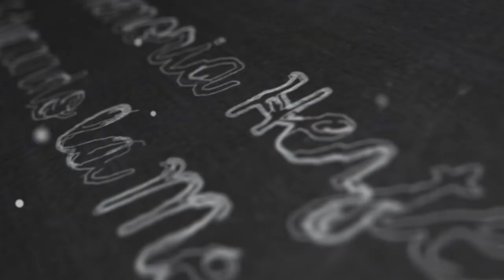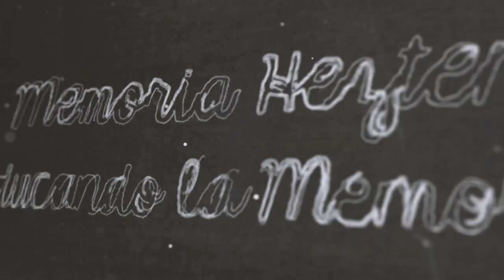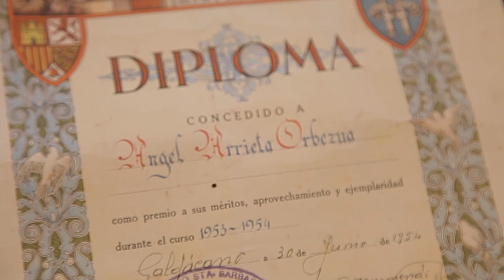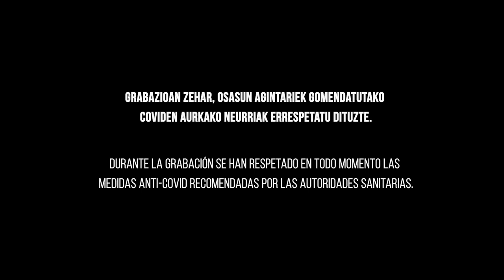Galdakao l Memoria Hezten - Educando la memoria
"Memoria hezten"

Hezkuntza herrien ongizatearen funtsezko oinarrietako bat da. Bizitzak eraldatzen ditu eta gizarte baten etorkizuna sendotzen du.

30 minutu gutxi gora beheran Galdakaoko auzokide batzuen hezkuntza-esperientziak ezagutuko ditugu.

Historian zehar egindako bidai txiki bat, Galdakaon azken urteotan izandako hezkuntza-eraldaketa izugarria erakutsiko diguna.

"Educando la Memoria"

La educación es uno de los pilares fundamentales en el bienestar de los pueblos. Transforma vidas y consolida el futuro de una sociedad.

Durante poco más de 30 min. vamos a recorrer las diferentes experiencias educativas de algunos/as de nuestros vecinos/as de Galdakao.

Un pequeño viaje por la historia que nos mostrara la enorme transformación educativa acaecida en Galdakao en los últimos años.